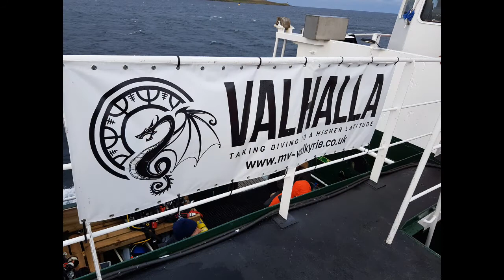Scapa 2017 Trailer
Trailer of the upcoming video of a diving trip to Scapa Flow